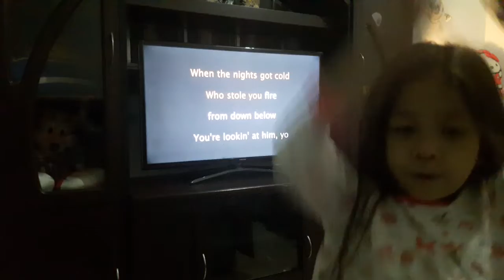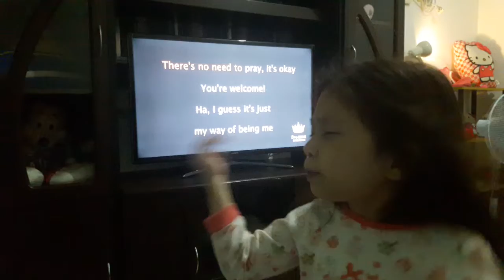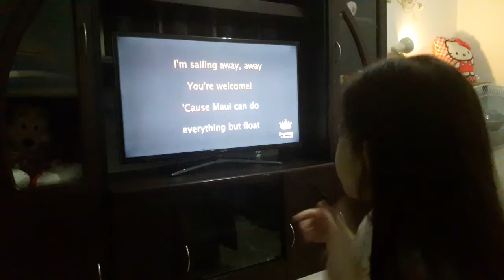You're Welcome (Moana) - 5yo Eysha as Maui